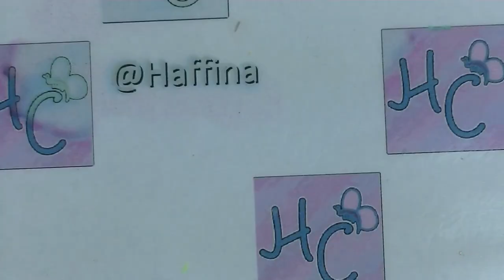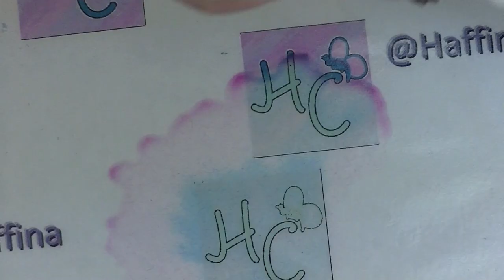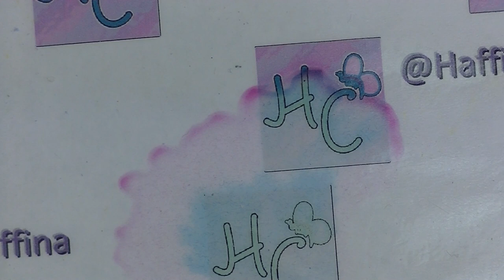Watch Me Work - Pineapple Nail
Join me while I turn my thumb nail into a pineapple.
If you have any ideas for other things I could do on my thumb, or things you would like to see, drop them below.